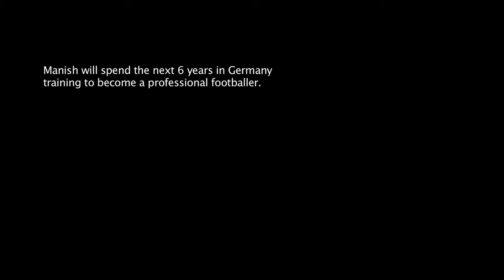U Dream Football Player Profile: Manish Siddha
Manish Siddha, part of U Dream Football Programme's first batch, shares his footballing journey.